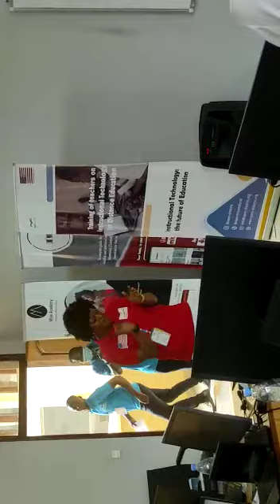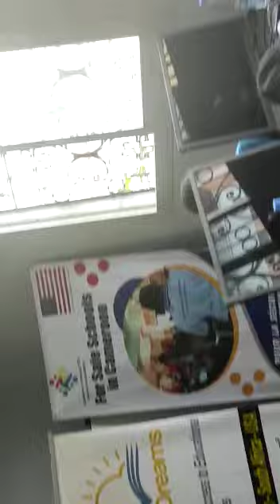Instructional tech training program - moment of fun in Yaounde Cameroon